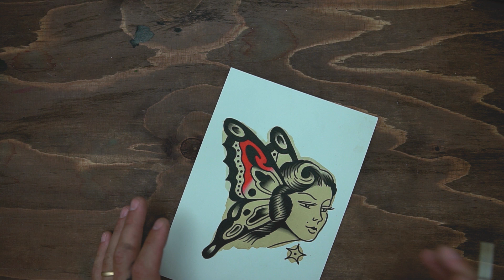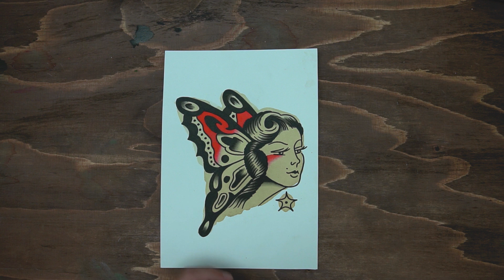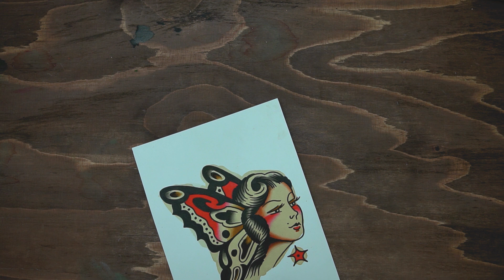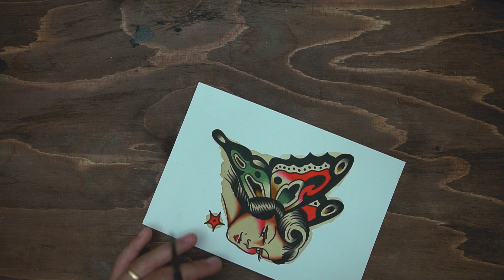Coloring a Traditional Tattoo Flash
The beauty of a girl's face and the grace of butterfly wings create a wonderful romantic combination. The Butterfly Girl, a tattoo design that has been drawn since the early 20th century by, among others, Amund Dietzel.

The patterns in the butterfly wings are something you can really play with to get your unique touch on your design.

When I filmed this traditional tattoo flash, I screwed up the settings, so you have to settle for the part where I only color the design.

MATERIALS
I get a lot of questions about the materials I’m using.